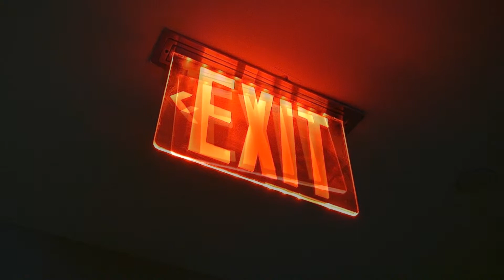Stuck in a Closet with Vanna White (edited)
Roy Orbison - "In Dreams". Monument (1963)
"Weird Al" Yankovic - "Stuck in a Closet with Vanna White".
Rock 'n Roll Records, Scotti Brothers (1988).
Photo: "Inception" - Warner Bros., Legendary Pictures, Syncopy (2010).